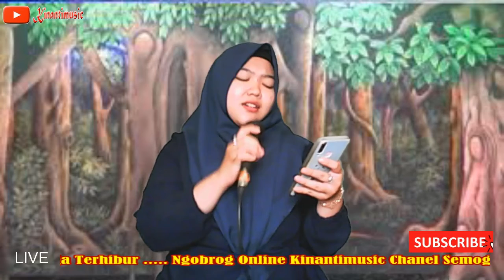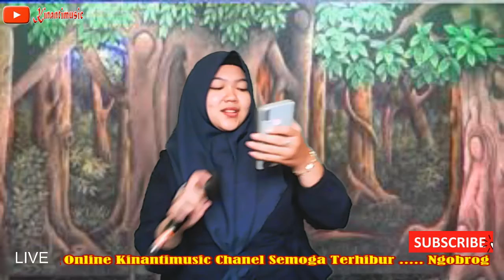Obrog Onlen Tengdung Telaga Remis Cover Feby Angely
Telaga Remis
Voc. Feby Angely